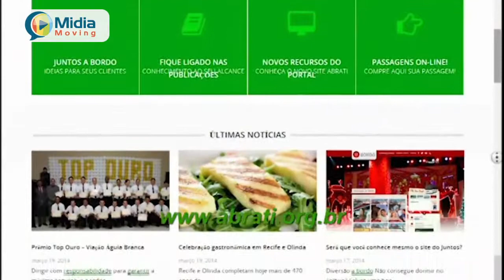Midia Moving - Compras Online